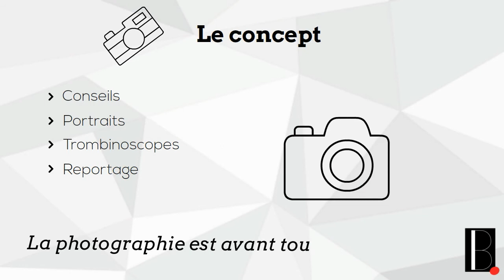Bordeaux Business Weekly Brief 5 mai 2017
Bordeaux Business Video de la semaine
Weekly Brief en vidéo animée
Retrouvez l'essentiel de l'actualité business de Bordeaux